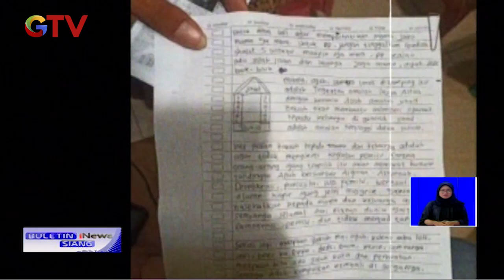Polisi Temukan Surat Wasiat Terduga Teroris Z-A - BIS 01/04